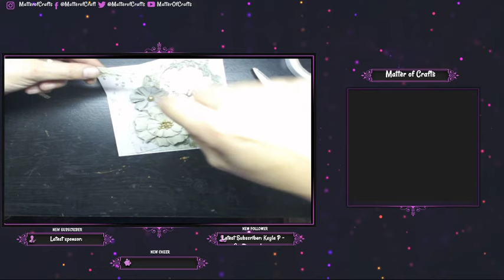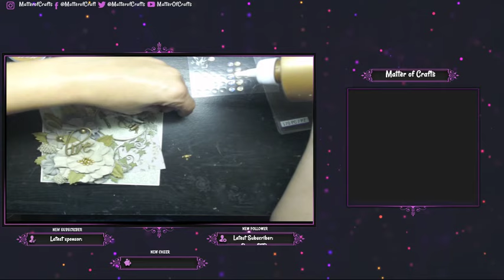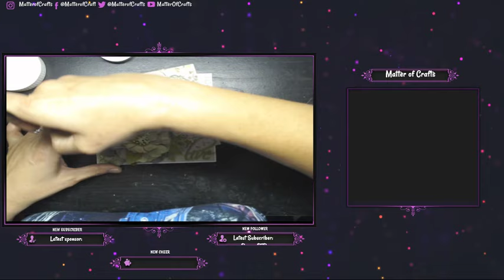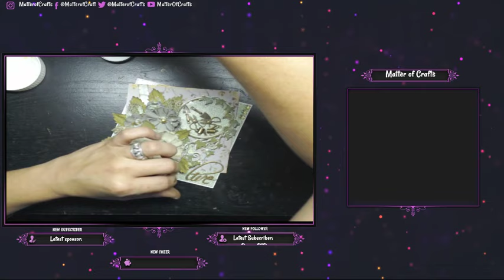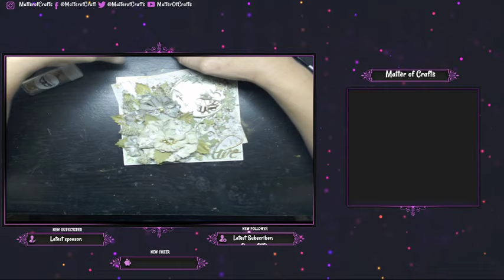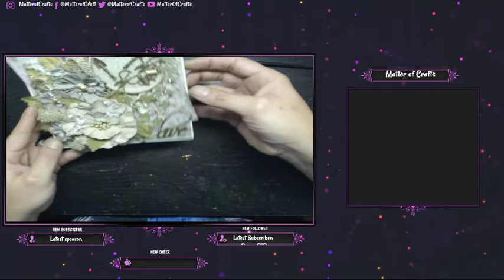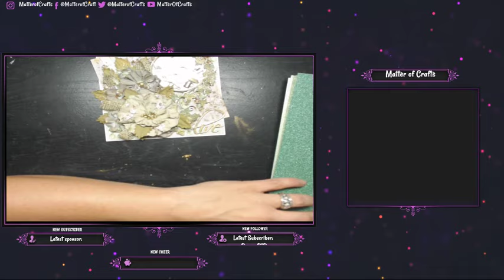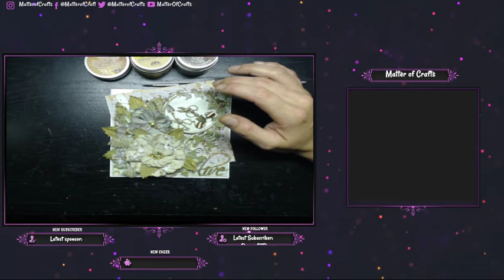“Live” a livestream featuring: Craft Consortium and Hackney & Co. “The Herbarium” collection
Mixed media card “The Herbarium”